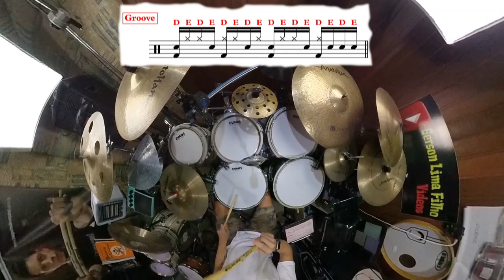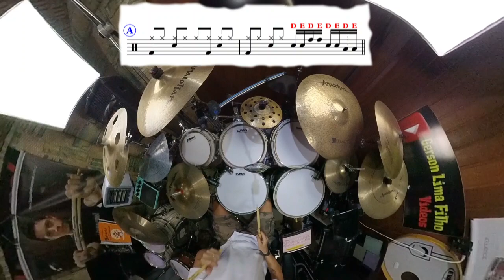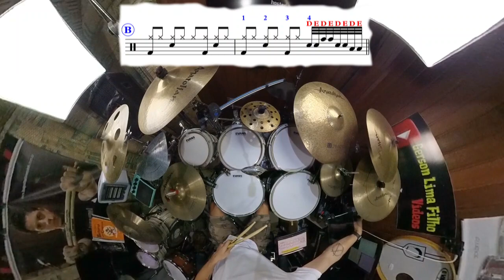Rudimentos e onde aplicar: #01 SINGLE STROKE ROLL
Batuqueiros e Batuqueiras!
Série nova onde explico o rudimento na forma tradicional e aplico no groove e em uma virada!
Bora estuda?

Deixe o Rim Shot no gostei!